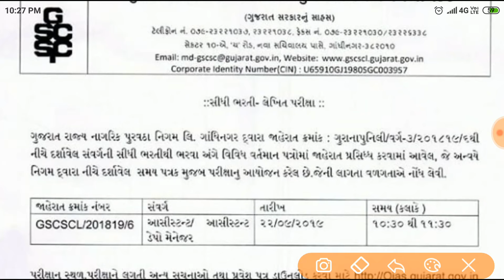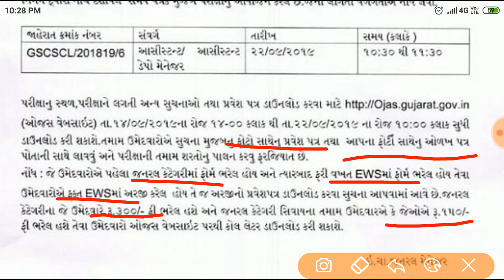Assistant Depo manager Hall ticket Download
નમસ્કાર દોસ્તો ,

આ ચેનલ પર તમને એવા educational વિડિયો જોવા મળશે. જે તમારે પરિક્ષા માટે ખૂબ જ ઉપયોગી છે. દરરોજ કાંઈક નવું જાણવા માટે આજે જ અમારી youtube channel - KHANT AMRUT સબ્સ્ક્રાઇબ કરો. અને સાથે ઘંટી ને દબાવી દેજો. જેથી કરીને કોઈ વિડિયો તમારે ચુકાઈ ના જાય। સબ્સ્ક્રાઇબ કરવું બિલકુલ ફ્રી છે.

➡️Share કરો📣📣📣📣📣📣📣📣📣📣

➡️Like કરો👍👍👍👍👍👍👍👍👍👍👍👍👍👍👍👍👍

➡️ Comment કરો📝📝📝📝📝📝📝📝📝📝📝📝📝📝

➡️ દરેક ભરતી ની નોટિફિકેશન તથા government exams ની preparation માટે એજ્યુકેશનલ વિડિયોઝ મેળવવા માટે KHANT AMRUT ને સબ્સ્ક્રાઇબ કરો અને બેલ icon ને ભૂલ્યા વિના પ્રેસ કરી દેજો જેથી કરીને કોઈ અગત્યની નોટિફિકેશન મિસ ના થઇ જાય.🔔

-👍 All gujarat jobs information provided free of cost by KHANT AMRUT